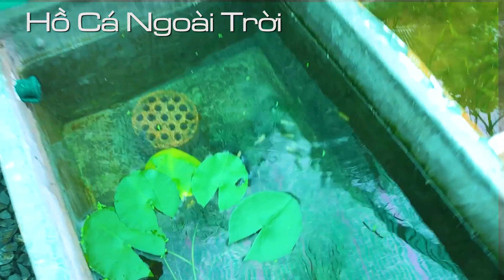GHÉ THĂM LẠI TRẠI CÁ THỦY SINH CỦA ANH TÚC THỊNH - GIAO LƯU CÁ GUPPY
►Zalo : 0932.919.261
►Hồ Cá Ngoài Trời sẽ cập nhật những video hay nhất cho các bạn xem !
Hãy chia sẻ video để ủng hộ kênh Hồ Cá Ngoài Trời nhé !